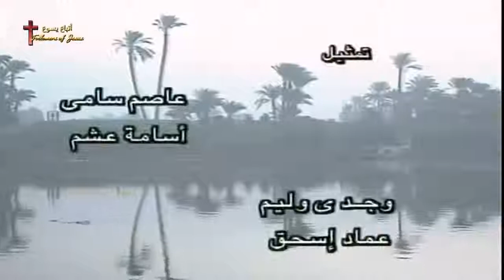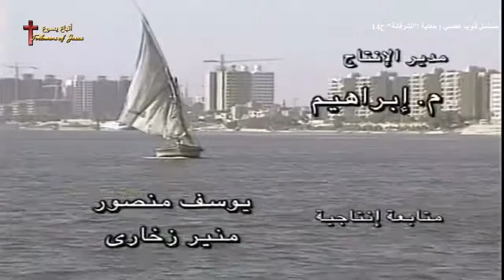مسلسل قلوب عطشي الحلقة الرابعة عشر 14 من 30